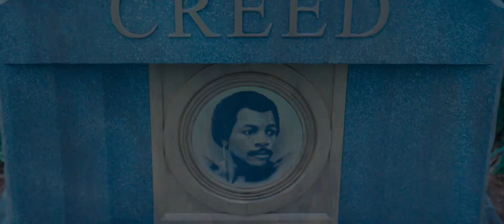CREED III (Official Trailer)